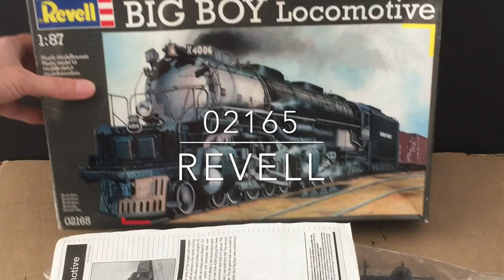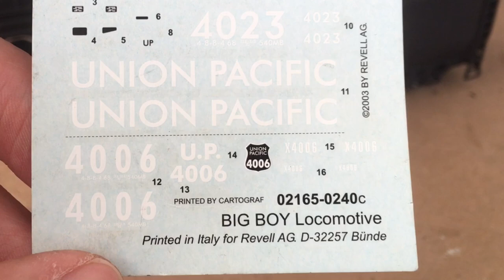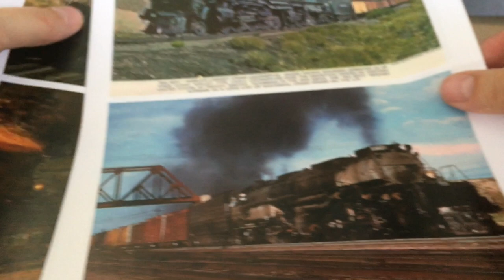Building Union Pacific's Big Boy from Revell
How to building and weather a Revell 02165 model of Union Pacific's 4000-Class Big Boy in 1:87 (H0) scale.

Materials used in this video:
• Humbrol AA0120 11 Silver
• Humbrol AA0415 38 Lime Green Gloss
• Humbrol AA0610 56 Aluminium Metallic
• Noch 61145 Weathering Powder Set
• Rustoleum spray paint, 2X Paint + Primer, Flat Black
• Vallejo 70.926 Red
• Vallejo 70.950 Black